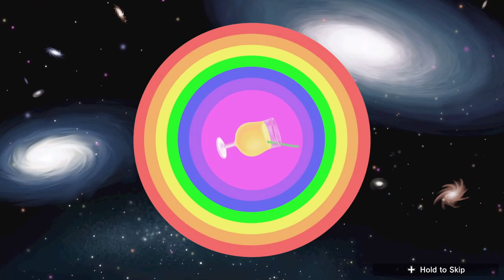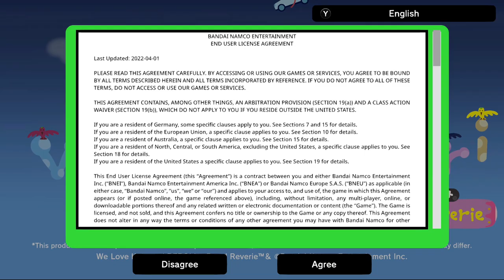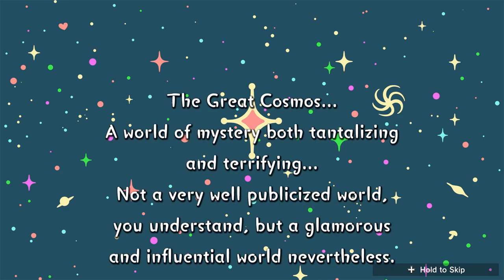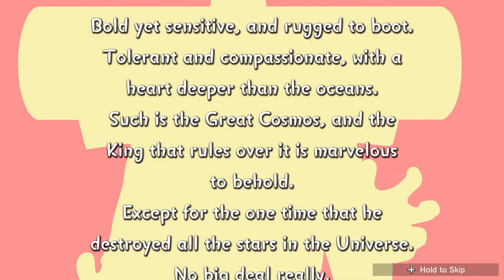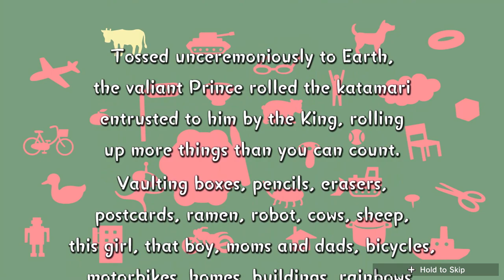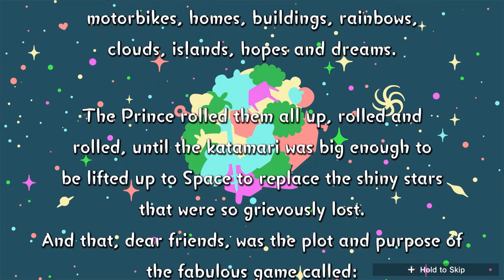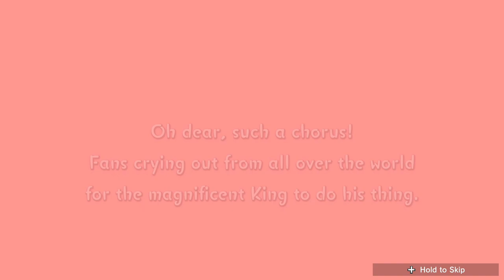Lets Play We Love Katamari REROLL + Royal Reverie (BLIND) - Part 1 - Brand New Cosmos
We Love Katamari Let's Play - Part 1 (Blind, Gameplay, Walkthrough)